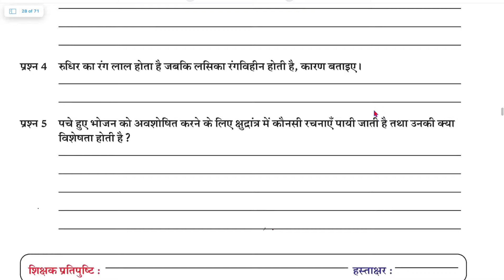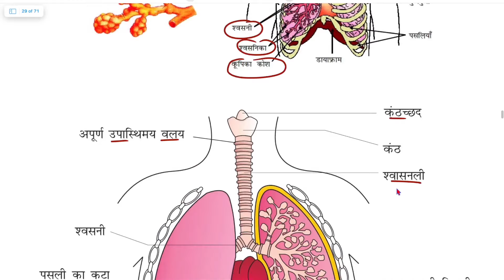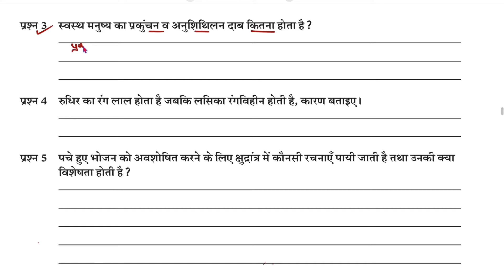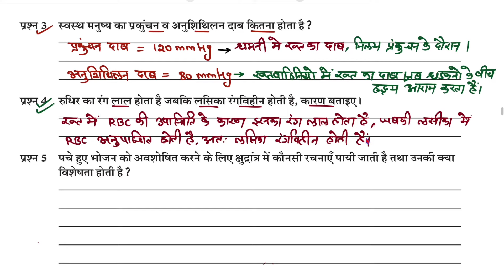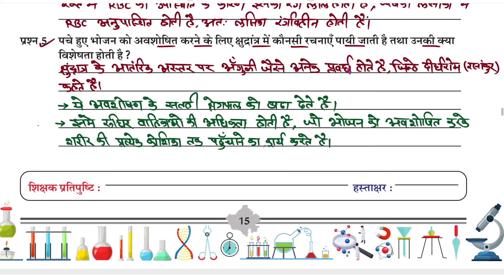Worksheet 15 vigyan kaksha 10 | Class 10 Science Worksheet 15 | Class 10 science workbook 2023-24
Worksheet 15 vigyan kaksha 10 | Class 10 Science Worksheet 15 | विज्ञान कार्यपुस्तिका कक्षा 10 |

class 10 science workbook solution of worksheet 15
remedial teaching workbook class 10 science
remedial workbook class 10 science
class 10 science
कक्षा 10 विज्ञान उपचारात्मक शिक्षण कार्यपुस्तिका
कार्यपुस्तिका कक्षा 10 विज्ञान
विज्ञान कार्यपुस्तिका कक्षा 10
कक्षा 10 विज्ञान कार्यपुस्तिका कार्यपत्रक 15 का हल
विज्ञान कार्यपुस्तिका कक्षा 10 कार्यपत्रक 15
कार्बन एवं उसके यौगिक
कक्षा 10 विज्ञान पाठ 5

आकलन 10 विज्ञान कक्षा 10
class 10 science workbook
class 10 science workbook solutions

कक्षा 10 विज्ञान कार्यपुस्तिका कार्यपत्रक 15
कार्यपत्रक 15 विज्ञान वर्कबुक कक्षा 10
worksheet 15 science class 10
worksheet 15 vigyan
worksheet 15 vigyan kaksha 10
class 10 science worksheet 15
karyapatrak 15 vigyan kaksha 10
class 10th science workbook
vigyan kaksha 10 karya patrak 15
vigyan kaksha 10 karypatrak 15
govind lectures
karya pustika kaksha 10 vigyan
karya pustika kaksha 10
ajasthan board kaksha 10
कार्य पुस्तिका कक्षा 10 विज्ञान
कार्य पुस्तिका कक्षा 10 विज्ञान कार्यपत्रक 10

class 10 science chapter 4 work sheet no.15 |
कार्यपत्रक 15 |
important Questions | RBSE, NCERT
कार्यपत्रक 15 |
important Questions |

प्रवाह कार्यपुस्तिका विज्ञान कक्षा 10 कार्यपत्रक 15
science class 10 workbook कार्यपत्रक 15
class10 workbook कार्यपत्रक 15
विज्ञान कक्षा10 कार्यपुस्तिका  2023
विज्ञान कक्षा 10 कार्यपुस्तिका कार्यपत्रक 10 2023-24
science class 10 worksheet 15
workbook science class 10 worksheet 15
workbook science kaksha 10 vishay science
workbook science grade 10 worksheet 15